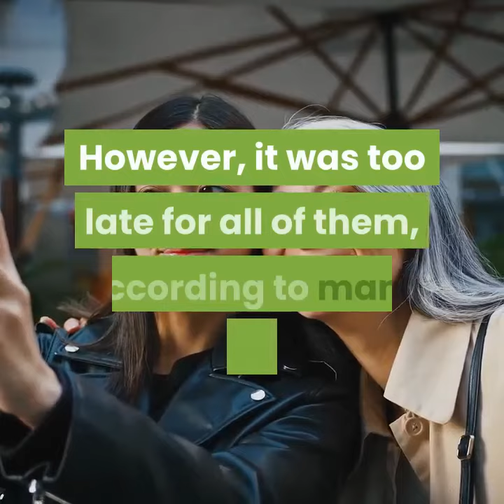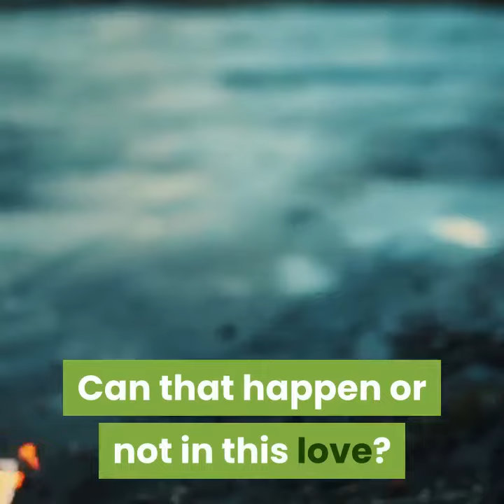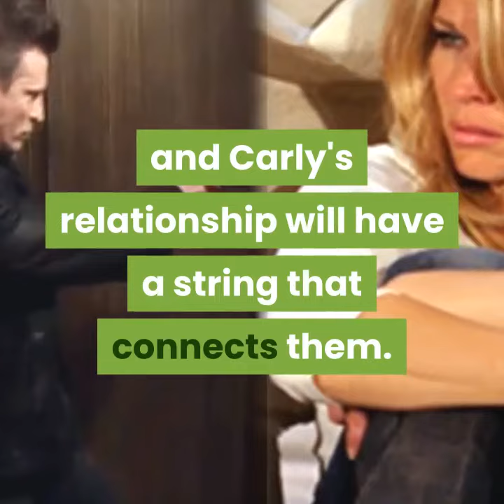Next On ABC General Hospital Tuesday, June 22 | GH 6/22/21 Spoilers